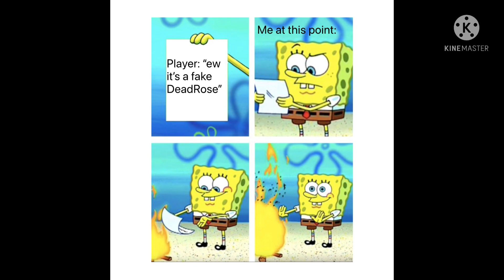Cringey relatable WildCraft memes